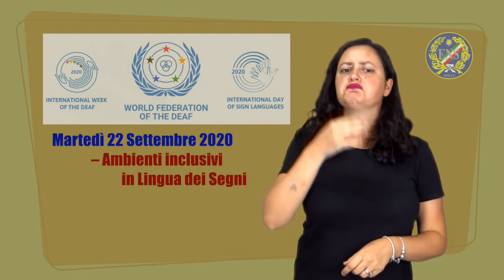Martedì 22 Settembre 2020 – Ambienti inclusivi in Lingua dei Segni